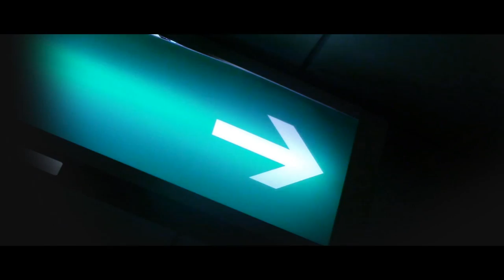Shortest Movie Ever # 1 - Slasher !